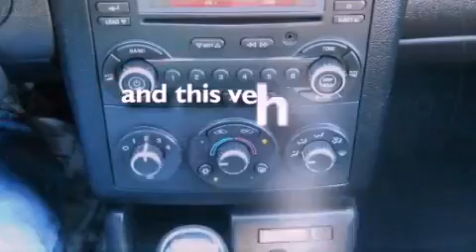2008 Pontiac G6 Sacramento CA 95821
Year : 2008
 Make : Pontiac
 Model : G6
 Engine : 3.5l v6 sfivvt
 Trans . : automatic
 Exterior : black
 Miles : 20,501

 Used 2008 Pontiac G6 Sacramento CA